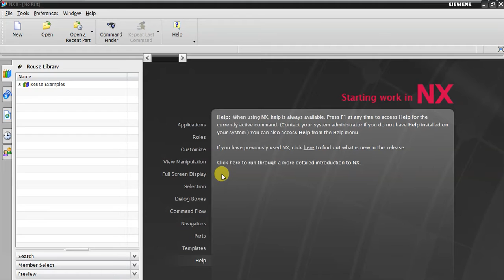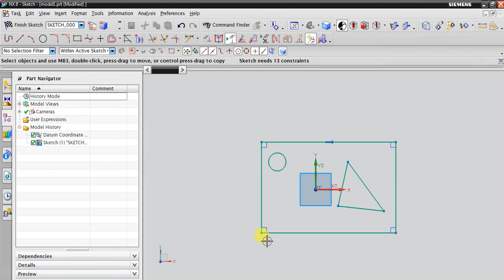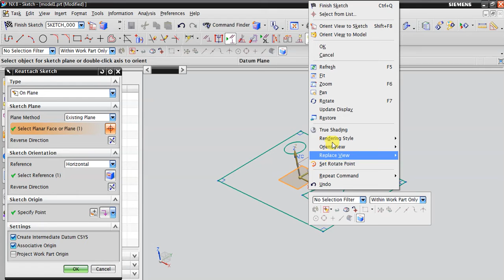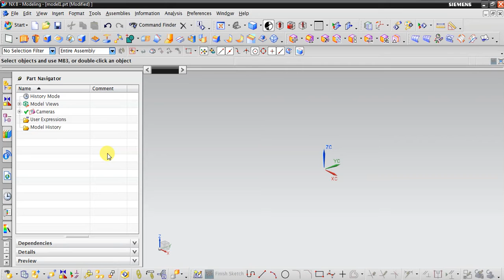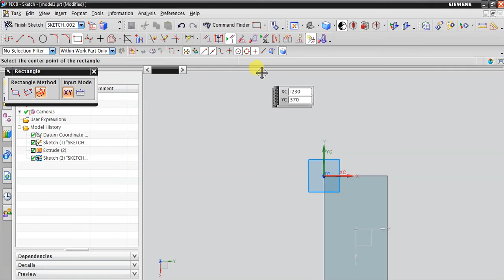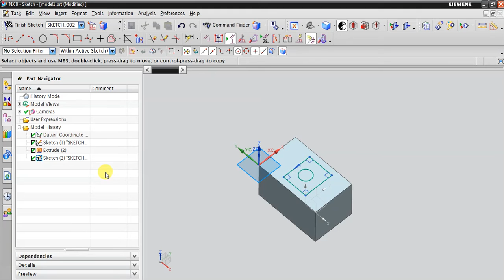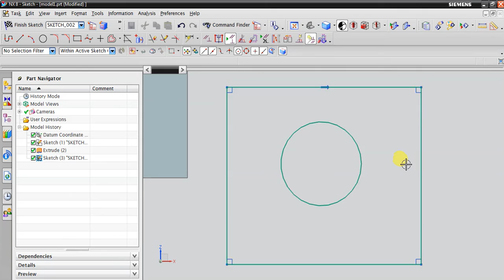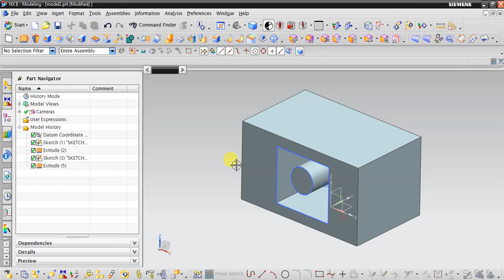Lecture 6 NX Basic sketch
REATTACHED SKETCH, SKETCH TUTORIAL